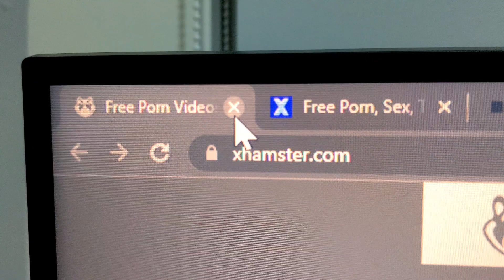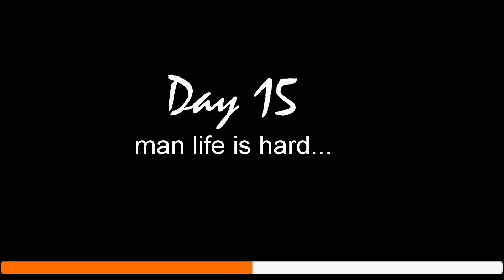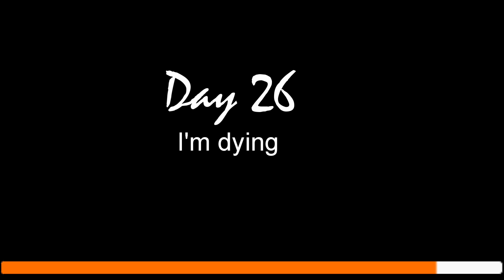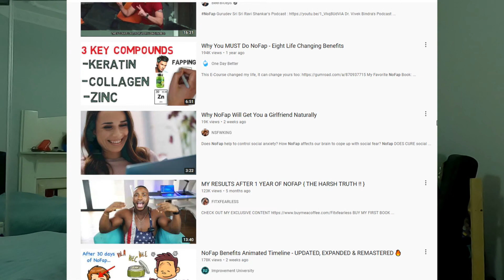NNN?! The TRUTH about No Nut November (WHAT I FOUND AFTER 30 DAYS NOFAP)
Are you still wondering if you should do the 30 days NoFap challenge? (No Nut November/NNN) Is the challenge worth doing? Will you get any benefits and body transformation?

This video can help you decide whether or not this challenge is useful to you

NOTE: you know your body best, take everything with a grain of salt and listen to what your body wants.